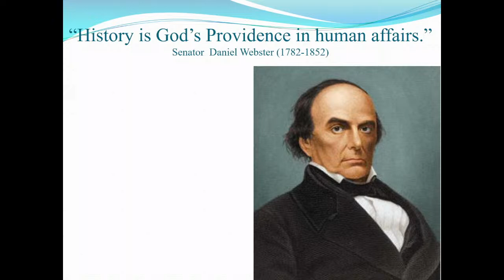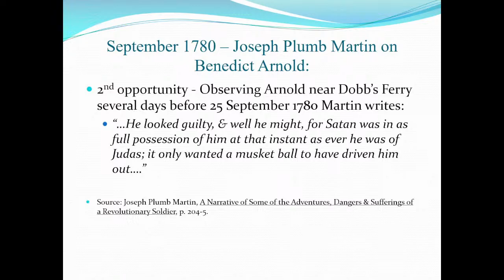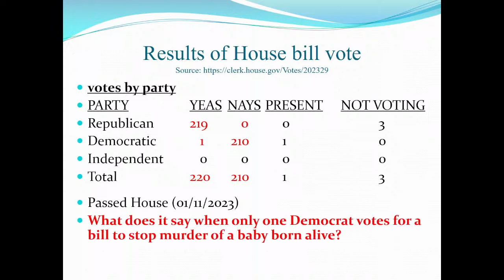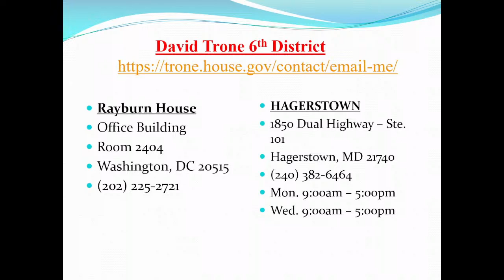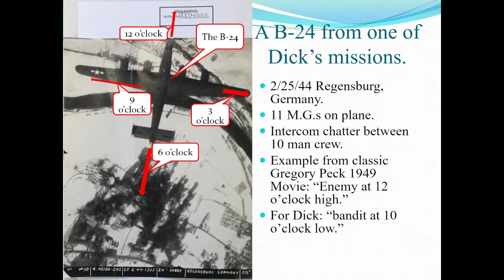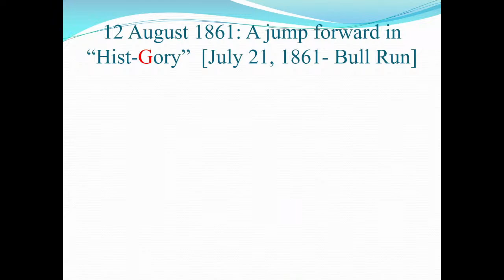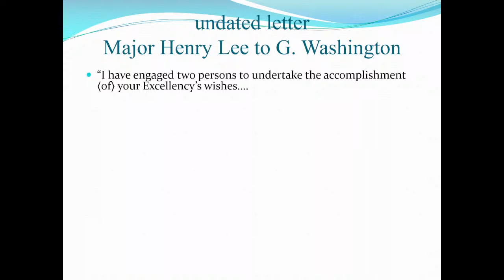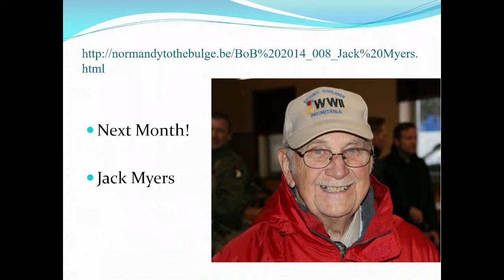The Country & the Church Series - 2/17/23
Join us monthly for an in depth presentation of various topics pertaining to our history, the church and society. Today, February 17th, at 7:00 pm. Future dates are normally the third Friday of the month.